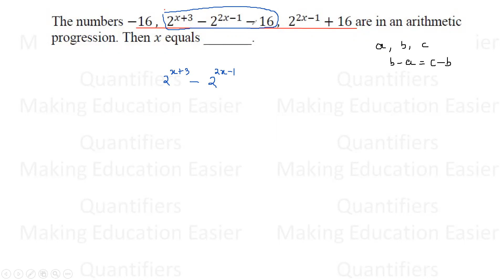IPMAT 2022 Solutions || IIM Indore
IPMAT is an aptitude test conducted by IIM Indore and IIM Rohtak for admission to its five-year IPM course (Integrated Programme in Management). IPM course is a dual degree program (Bachelors + Masters) offered by IIM Indore for candidates passing the 12th standard. It is a program that allows entry to an IIM just after the 12th standard. For securing admission in the IPM course, aspirants have to clear IPMAT and the shortlisted candidates then go through the Written Ability Test (WAT) & Personal Interview (PI) round. In addition to IIM Indore, Nirma University also accepts IPMAT scores for admission to its BBA-MBA integrated program. IIM Rohtak has also introduced its Integrated Programme in Management and has a separate IPMAT for its admissions.